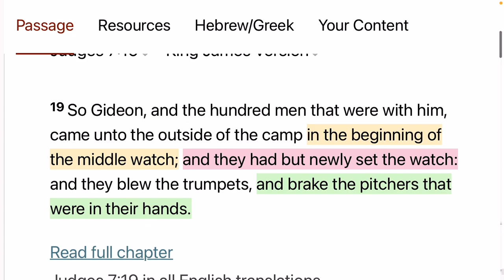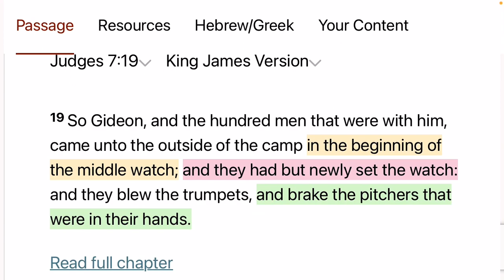🎚 Judges 7:19 Unfolding NOW 🎚(Praise Allah!) ✡️✝️☪️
“Newly setting the watch” would be the turning around of events through this time traveling.